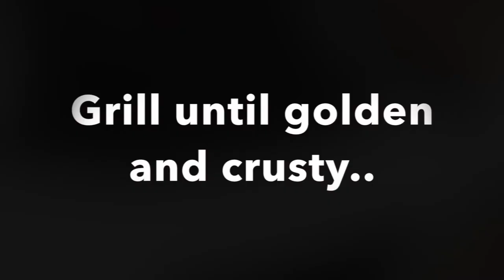Mayo Grilled Sandwich | मेयोनिसे सैंडविच | Exotic Veg Grilled Sandwich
Mayo Grilled Sandwich | मेयो सैंडविच | Exotic Veg Grilled Sandwich.